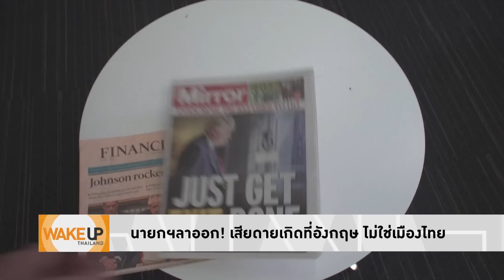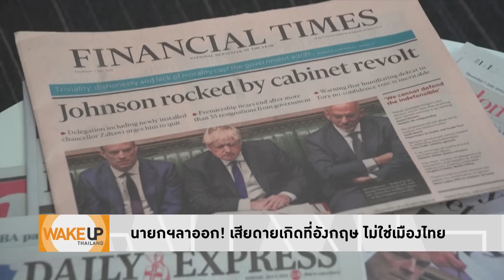Wake Up Thailand - 'ประยุทธ์' คุยโวเป็นนายกฯมา 8 ปีมีผลงานเยอะ ไม่สุกเอาเผากิน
'ประยุทธ์ จันทร์โอชา' บอกตัวเองเป็นนายกฯมานาน พัฒนาชาติมากมาย และยืนยันว่าตัวเองไม่มีความขัดแย้ง แต่เอาเข้าจริงถ้าไปฟังเสียงของประชาชน อาจจะเจอคำถามแรงๆว่า "อยู่มา 8 ปีทำงานมั่งป่ะ?" ทั้งที่อยู่มานานกว่าชาวบ้านเขา.